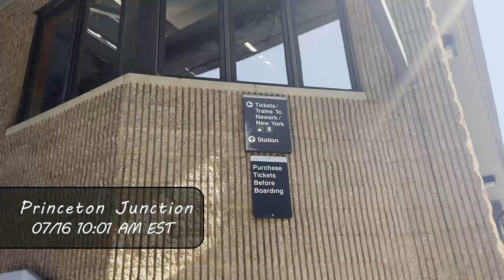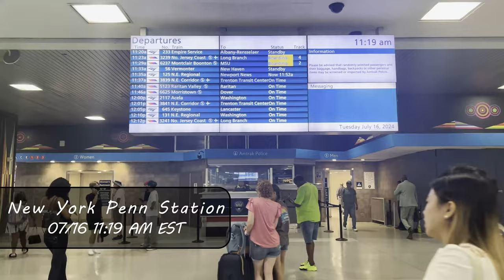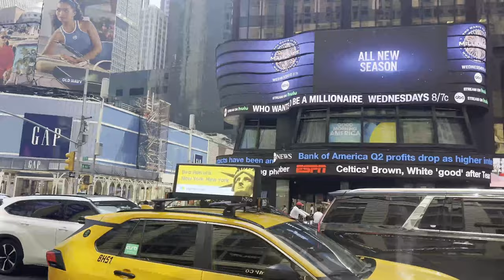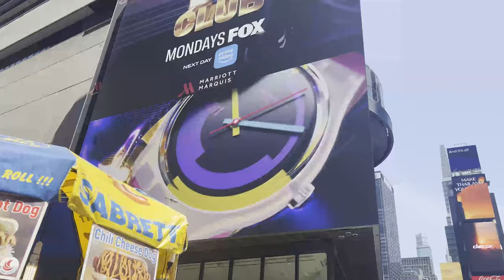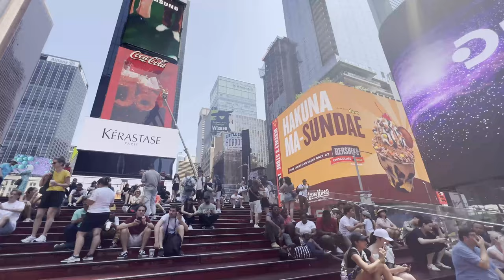Vlog 81 NY NJ Trip with Jessica Part 6 Times Square & Bryant Parkرحلة نيويورك نيوجيرسي الجزء السادس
In part 6 of the vlog series, we began the second day of the trip at the Princeton Junction train station. We took a train to New York Penn Station and started walking around downtown New York. We stopped by the Empire State Building, Madison Square Garden, and Times Square. We went to Bryant Park to visit the New York Public Library. In the next vlog, we went inside the New York Public Library.

0:00 Intro
1:21 Princeton Junction Station
2:43 New York Penn Station
4:02 Empire State Building
4:33 Madison Square Garden
5:39 99 Cent Pizza
6:16 Times Square
12:01 Walking Around NY
12:43 Bryant Park
14:10 NY Public Library
15:15 Outro